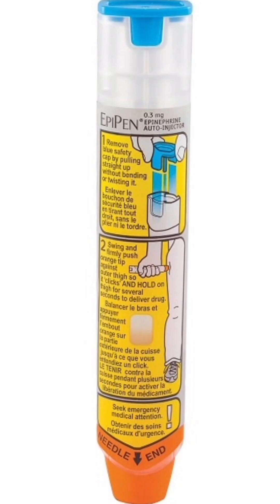แพทย์หญิงเชื้อสายไทยเสียชีวิตที่ดีสนี่ย์เวอร์อเมริกา